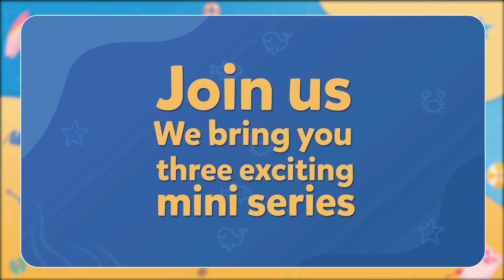BYJU'S - Summer Mini-Series Introduction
Hey students, one of the loveliest things about Summer vacations are the Summer classes we all went to, isn't it? It is the perfect opportunity to learn something new, make new friends or learn a new skill.

We are inviting all students for three exciting mini-series.

Science Project: Here you’ll be learning all about the most magnificent experiments

Level Up: In these sessions we’ll be enhancing your personality and social skills, along with 21st century skills like critical thinking and communication and problem solving.

Explorer’s Club: In these wonderful sessions, you will learn all about Math and science with real life examples.

Session Timings: 12:00 PM or 7:00 PM

You can also take part in the Science Project as we have something special planned for all the talented winners. With all this exciting learning mapped out, we hope to see you on our channel and have a memorable summer break!

Join our academic channels to enjoy this amazing mini-series. Links below -